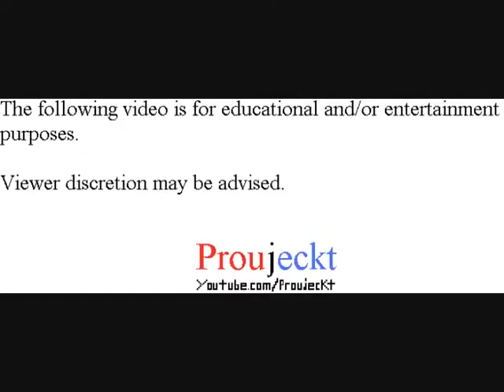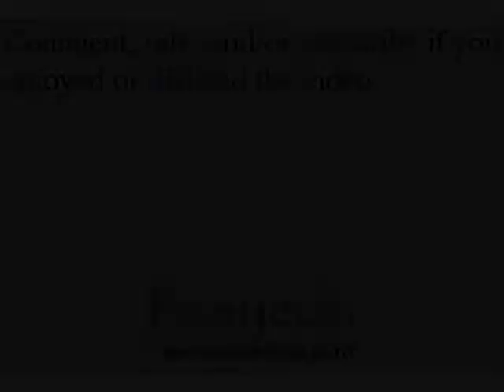Final Fantasy I & II Dawn of Souls - Final Fantasy - Part 10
Final Fantasy I Dawn of Souls

We head off to the Marsh Cave to retrieve a king's crown.

Playthrough/Walkthrough/Let's Play/Gameplay